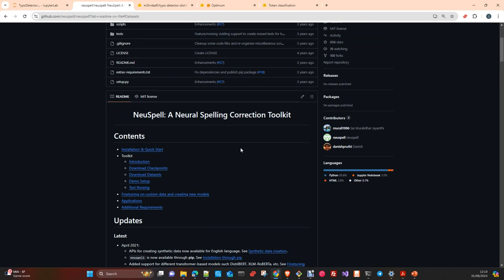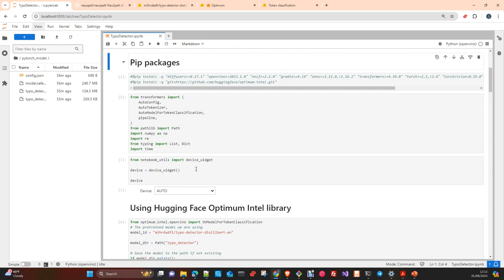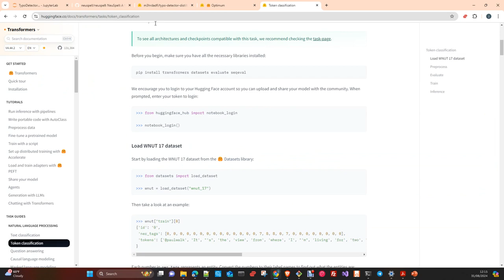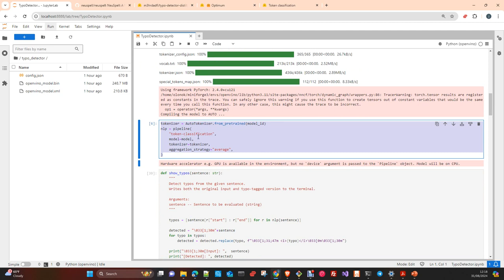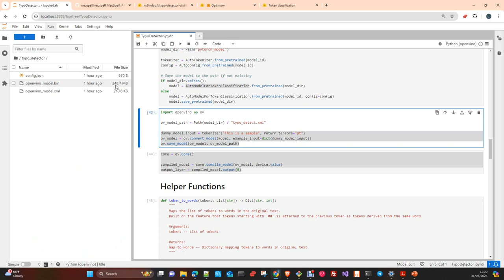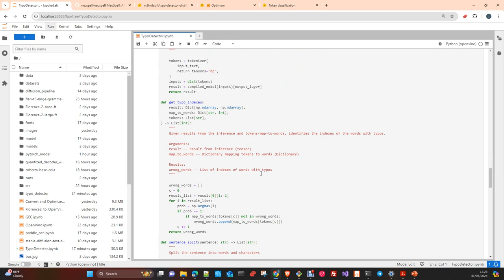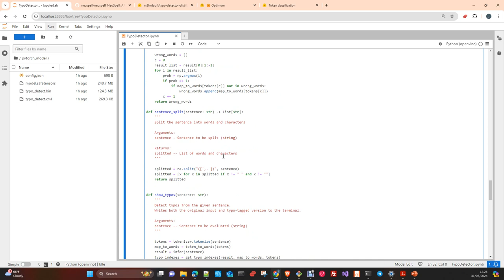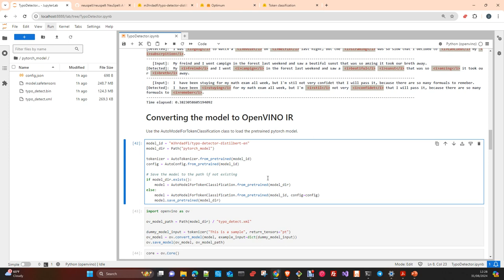MLOps: OpenVino Quantized Model To Detect Grammar Typos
In this Vídeo I will show you how to build a model to detect grammar typos using a token classifier based in a Distilbert  Model , fine Tuned with a Neuspell, Dataset. Then we will transform the model to IR OpenVino format and do inference in the CPU